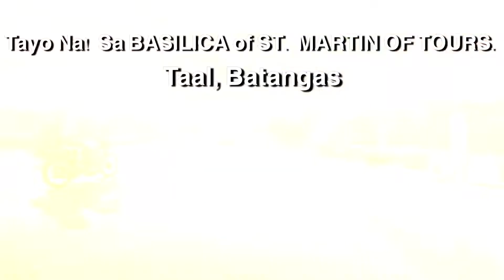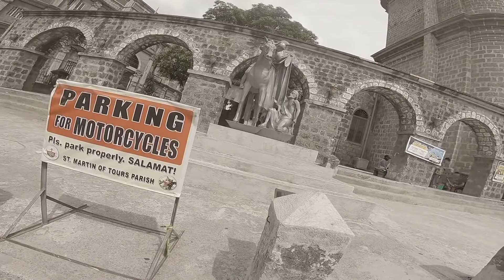BASILICA OF ST. MARTIN OF TOURS. Taal, Batangas